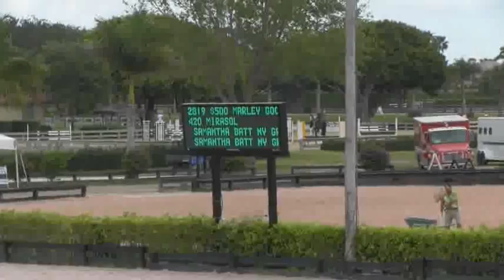Video of MIRASOL ridden by SAMANTHA BATT from ShowNet!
MIRASOL ridden by SAMANTHA BATT at WEF 11 AA.  This round is from class 2819, $500 Marley Goodman Small Jr. Hunter 16-17 and finished 1 of 12.